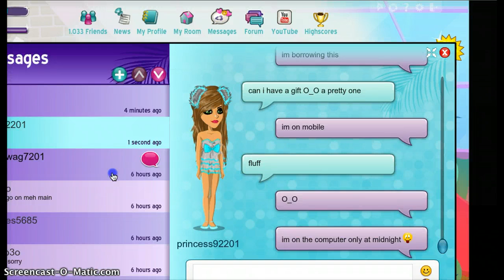Im back msp O_O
derppy x-o